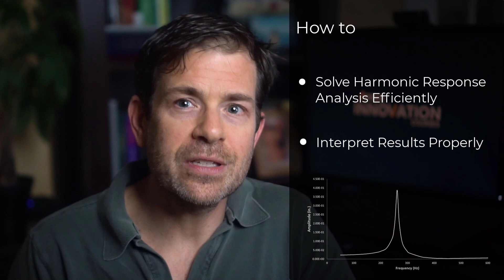Harmonic Response Analysis Using Ansys Mechanical — Course Overview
Harmonic response analysis is used to simulate how a structure will respond to sinusoidally repeating dynamic loading. This type of loading occurs in many structures you may encounter daily, such as an electric toothbrush or a fan inside a laptop. This course will introduce the concepts and explain a special technique to solve such harmonic loading efficiently. We also discuss related concepts such as natural frequencies and resonance as well as how harmonic loads affect the system. The proper interpretation of harmonic response results is critical, so we also discuss the methods required to evaluate results.